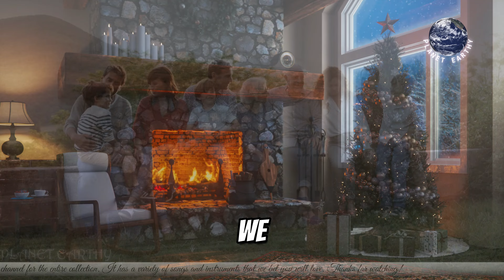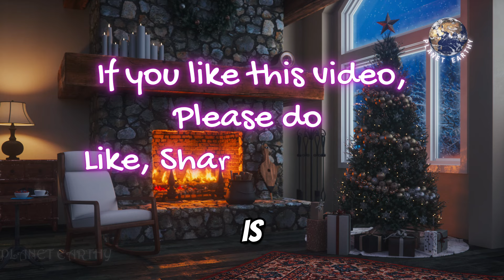A Modern Thanksgiving Song to Celebrate Togetherness - Grateful Hearts 🎵🍂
Get into the Thanksgiving spirit with Grateful Hearts, a modern and heartwarming song about love, gratitude, and the joy of togetherness. Whether you're gathering around the table or reminiscing about cherished memories, this melody will fill your heart with warmth and thankfulness.

🎶 Share this song with your loved ones to spread the gratitude this season.

Best Thanksgiving Songs
Thanksgiving Dinner Music
Peaceful & Pleasant Music